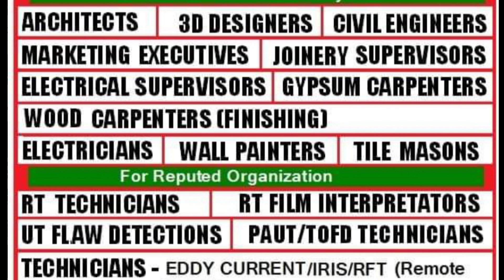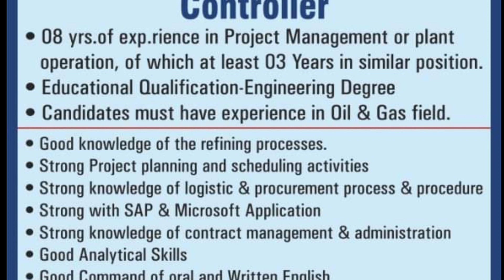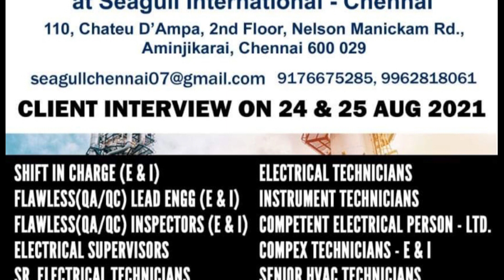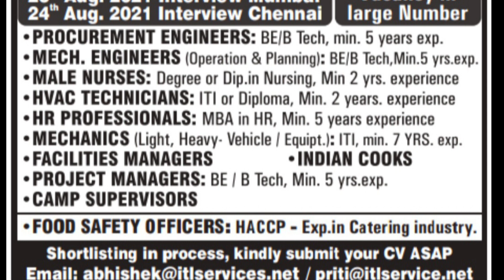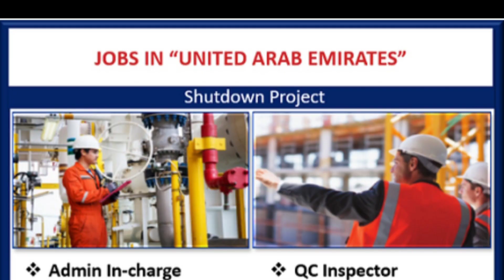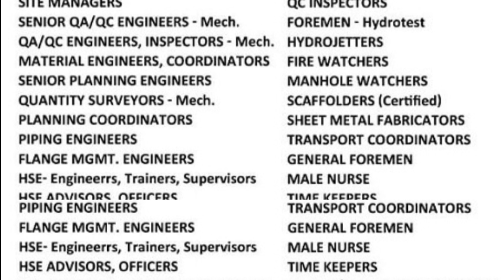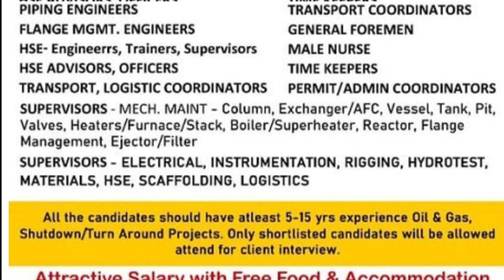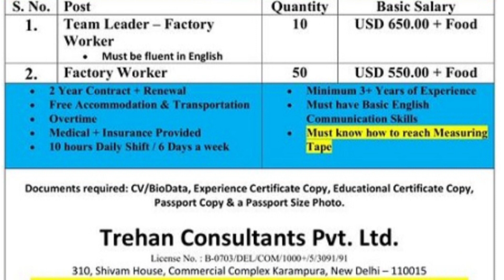Gulf Job Vacancy 2021 | Today gulf Job Vacancy | Job in Dubai | Assignment Abroad Times today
ASSIGNMENT ABROAD